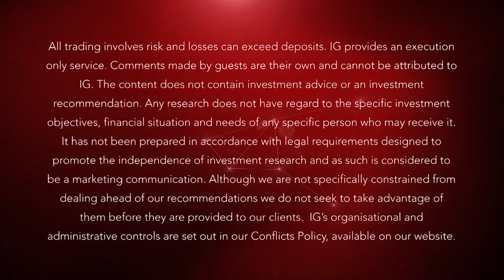Risk Of No Brexit Deal Remains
The UK government may have increased its divorce offer to the EU to between £40-£60 billion but the risk of leaving without any deal remains, according to Simon French, chief economist at Panmure Gordon.